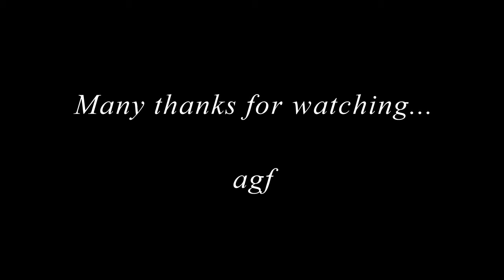Cane insegna al bimbo a saltare